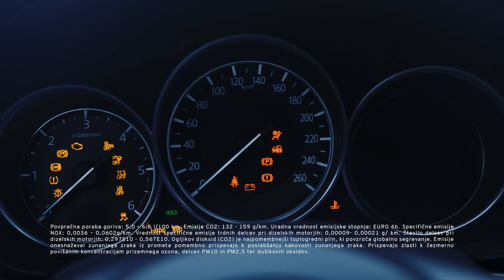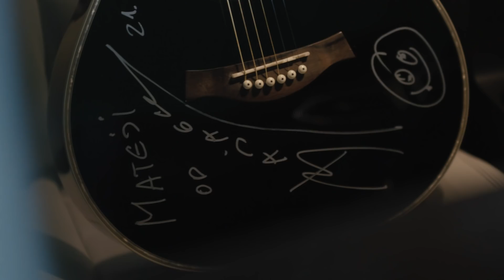EGOmisija z Mazdo CX-5: koncert presenečenja z Bajago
V nagradni igri EGOmisija smo iskali predstavnike generacije CX-5 – drzne posameznike, ki cenijo izkušnje, so radi v družbi drugih, a uživajo tudi, ko so sami, hkrati pa so dovolj pogumni, da se podajo na doživetje v neznano. Med prijavljenimi nas je prepričala Mateja Selič iz Vuzenice, ki se je kot prva predstavnica generacije CX-5 z Mazdo CX-5  zapeljala na pustolovščino za eno osebo. Na cilju jo je čakalo nepozabno presenečenje - ekskluzivni koncert legendarnega pevca Bajage, ki ga je priredil samo za našo nagrajenko. Več v videu!